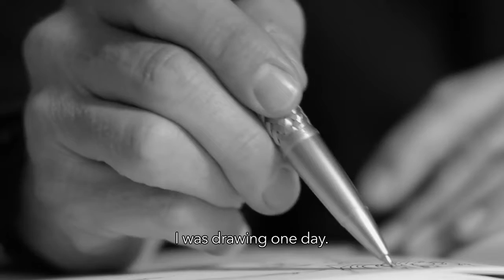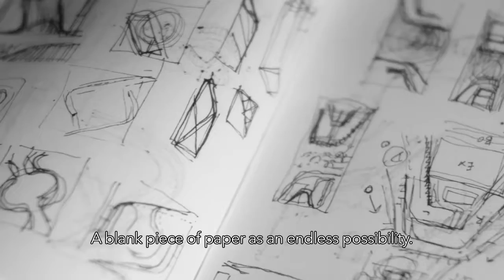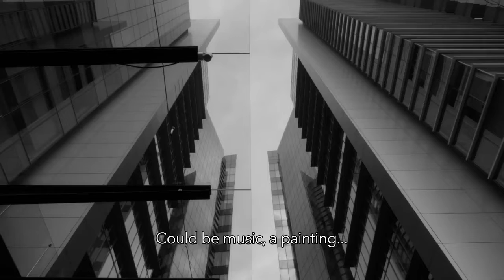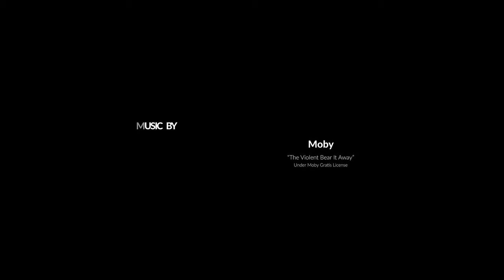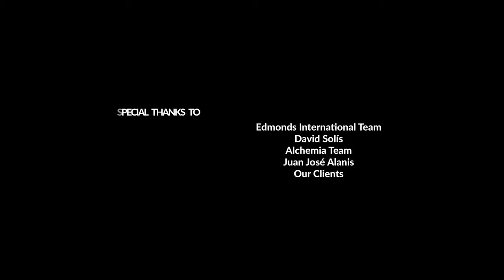Michael Edmonds THE ARTIST WITHIN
A visual journey through the mind, work and inspiration from renowned californian architect Michael Edmonds.